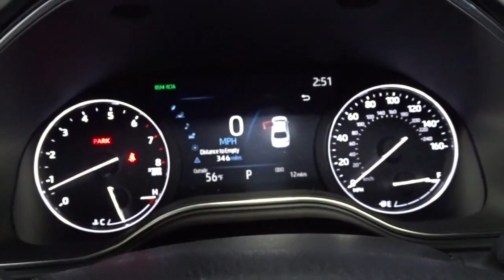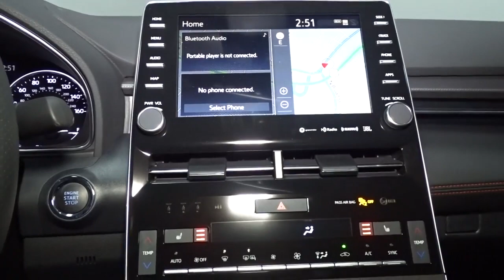2021 Toyota Avalon Hillside, Newark, Union, Elizabeth, Springfield, NJ 210500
2021 Toyota Avalon available in Hillside, New Jersey at Route 22 Toyota. Servicing the Newark, Union, Elizabeth, Springfield, NJ area.

The Smart Way To Buy! Are you tired of hidden fees and bogus rates ruining your search process? Now there's a way to avoid all of the nonsense. Introducing the smart way to buy from Route 22 Auto's. The advantages of the smart way to buy are endless. There is no pressure throughout your search. You can finally feel at ease when purchasing a car. Since there are no hidden fees, there are no surprises or gimmicks revealed when you finally make a decision. Route 22 Autos salespeople are direct and value your time, so there is no back and forth or confusion. They know it's necessary for you to feel comfortable during the buying process and want to be trusted. The smart way to buy is smart for a reason. The team at Route 22 Auto's does Internet research every day to discover the right price for you. They make sure to look at competitors' pricing and numbers from industry experts so you can feel confident that you're getting the best offer possible. The main factors that contribute to your final cost are market value, product availability, days' supply in the market and the product age, color and equipment. It's easy to feel secure with the smart way to buy. This Toyota includes: 50 STATE EMISSIONS REAR BUMPER APPLIQUE (TMS) (PPO) TRD RADIO: PREMIUM AUDIO W/DYNAMIC NAVIGATION WiFi Hotspot Smart Device Integration HD Radio Navigation System AM/FM Stereo Satellite Radio Bluetooth Connection Premium Sound System Auxiliary Audio Input Requires Subscription MP3 Player SPECIAL COLOR TIRES: P235/40R19 AS (STD) Tires - Front Performance Tires - Rear Performance BODY SIDE MOLDING (BM) (TMS) (PPO) PAINT PROTECTION FILM (TMS) DOOR EDGE GUARDS (TMS) (PPO) ALL WEATHER LINERS PACKAGE (TMS) *Note - For third party subscriptions or services, please contact the dealer for more information.* There's a level of quality and refinement in this Toyota Avalon TRD that you won't find in your average vehicle. You can finally stop searching... You've found the one you've been looking for. Based on the superb condition of this vehicle, along with the options and color, this Toyota Avalon TRD is sure to sell fast.
Radio: Audio Plus -inc: 8 speakers including a subwoofer and amplifier, 9 touchscreen, USB media port, Android Auto, Apple Car Play, Amazon Alexa compatibility, Bluetooth wireless hands-free phone capability and music streaming, SiriusXM w/3-month All Access trial, Safety Connect w/1-year trial, Service Connect w/10-year trial, Remote Connect w/1-year trial and Wi-Fi Connect w/up to 2GB,2 LCD Monitors In The Front,Radio w/Seek-Scan, Clock, Speed Compensated Volume Control, Aux Audio Input Jack, Steering Wheel Controls and Radio Data System,Window Grid Antenna,Perimeter/Approach Lights,Fixed Rear Window w/Defroster,Steel Spare Wheel,Fully Automatic Aero-Composite Led Low/High Beam Daytime Running Auto High-Beam Headlamps w/Delay-Off,Black Side Windows Trim and Black Front Windshield Trim,Front Windshield -inc: Sun Visor Strip,Compact Spare Tire Mounted Inside Under Cargo,TRD Rear Spoiler and Bumper,Light Tinted Glass,Express Open/Close Sliding And Tilting Glass 1st Row Sunroof w/Sunshade,Wheels: 19 x 8.5 TRD Matte Black Alloy,Black Power Heated Side Mirrors w/Manual Folding and Turn Signal Indicator,Trunk Rear Cargo Access,Tires: P235/40R19 AS,Variable Intermittent Wipers,Fully Galvanized Steel Panels,Body-Colored Rear Bumper w/Black Rub Strip/Fascia Accent and Black Bumper Insert,Clearcoat Paint,Laminated Glass,Rocker Panel Extensions,Black Grille,Body-Colored Door Handles,LED Brakelights,Body-Colored Front Bumper w/Black Rub Strip/Fascia Accent,Gauges -inc: Speedometer, Odometer, Engine Coolant Temp, Tachometer, Trip Odometer and Trip Computer,Power Door Locks w/Autolock Feature,Distance Pacing w/Traffic Stop-Go,8-Way Power Passenger Seat -inc: Power Recline, Height Adjustment, Fore/Aft Movement and Cushion Tilt,1 12V DC Power Outlet,8-Way Power Driver Seat -inc: Power Recline, Height Adjustment, Fore/Aft Movement and Cushion Tilt,Dual Zone Front Automatic Air Conditioning,Cruise Control w/Steering Wheel Controls,Front Cupholder,Carpet Floor Trim and Carpet Trunk Lid/Rear Cargo Door Trim,Remote Keyless Entry w/Integrated Key Transmitter, 2 Door Curb/Courtesy, Illuminated Entry, Illuminated Ignition Switch and Panic Button,Full Carpet Floor Covering,Day-Night Auto-Dimming Rearview Mirror,Illuminated Glove Box,Driver Foot Rest,HVAC -inc: Underseat Ducts and Console Ducts,8-way Adjustable Heated Front Seats -inc: red seat belts, red stitching and fabric ins